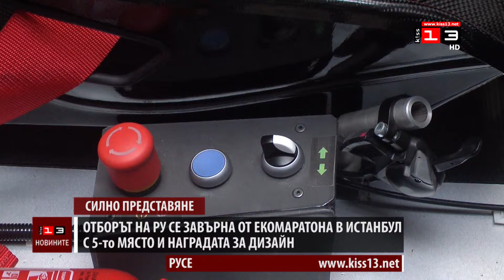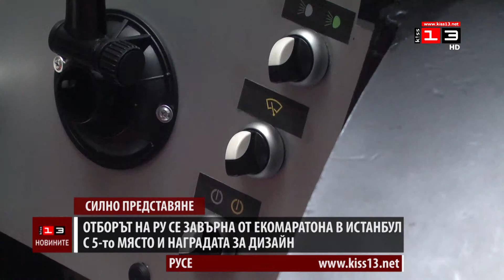Отборът на РУ се завърна от Екомаратона в Истанбул с 5-то място и наградата за дизайн